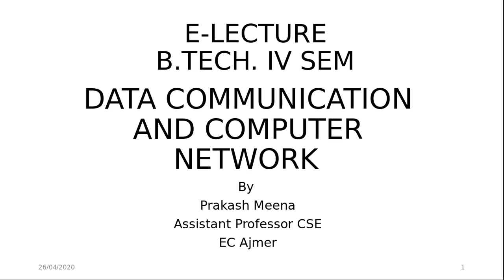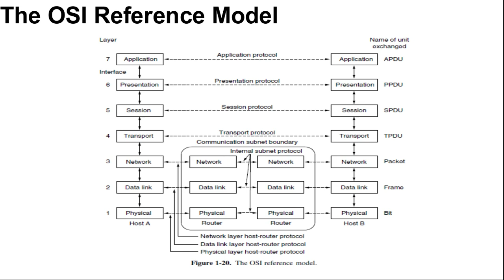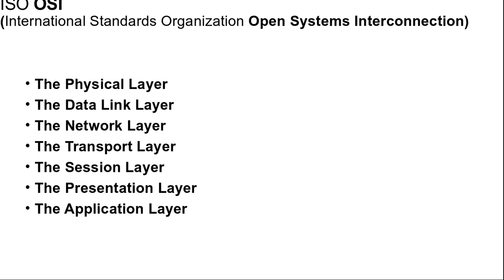OSI Reference model Unit 1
The OSI Reference Model Unit 1